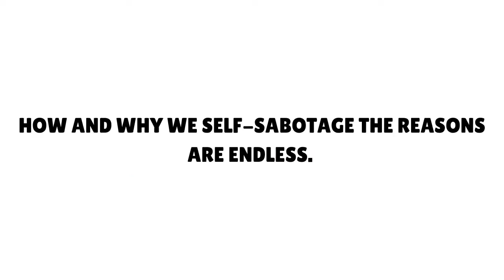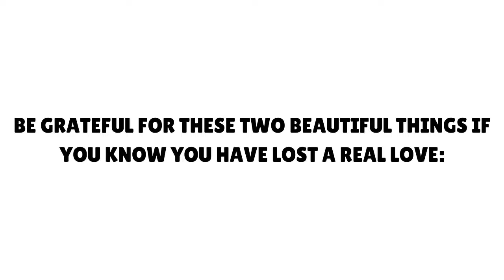Did you Lose the Love of your Life? | What to do when you have Lost the "One"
Losing the love of your life makes you realize that love can truly be a double-edged sword. It can make us feel so uniquely connected to the world and fill our hearts so they are overflowing. It can also slash our hearts to shreds, leaving painful emotion seeping out for a long time to come.

And one of the most painful places to be in is the one where you feel regret, guilt, and pain for losing someone you see as too much of a loss to recover from. The one who was there for you, loved you, and did the “thick and thin” thing because they believed in you. But now they are gone.

Losing the love of your life and actually realizing it can take some time to surface. There is pain on both sides when a breakup occurs. A time of healing. A time when moving on begins and life slowly becomes happier. The pain subsides, and you reflect on the lessons you learned and seek new love.